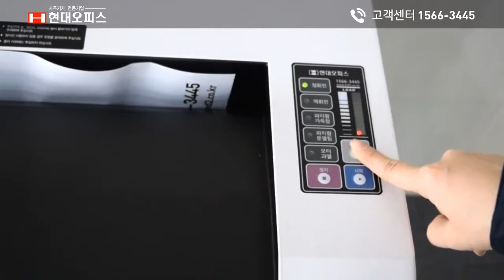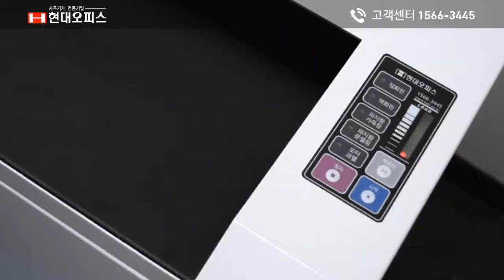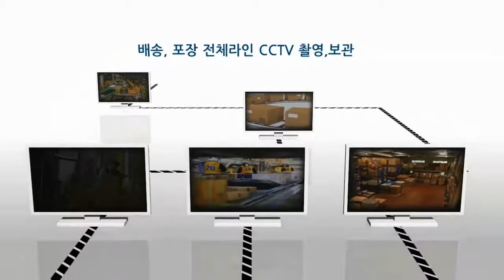페이퍼프랜드 by현대오피스 국산 문서세단기 PK-8410K